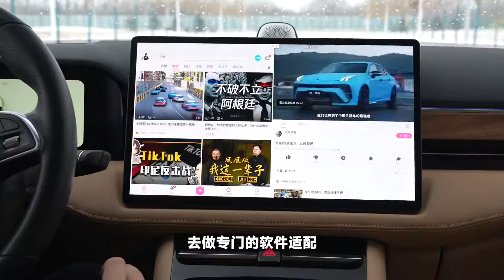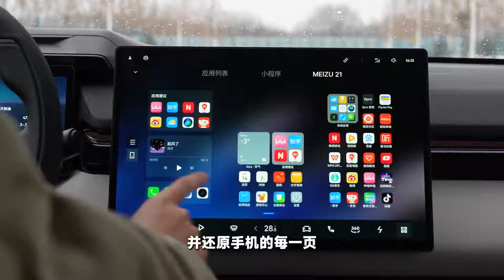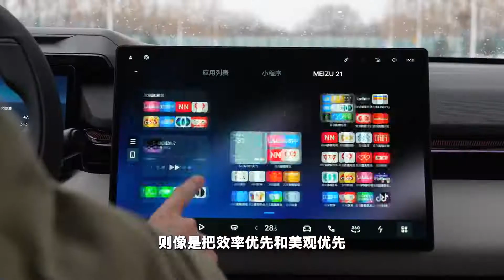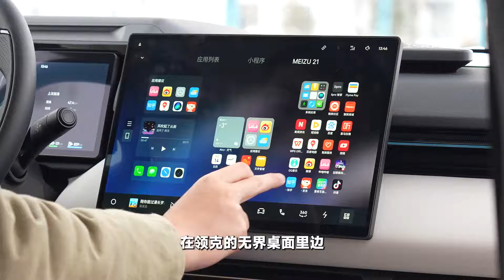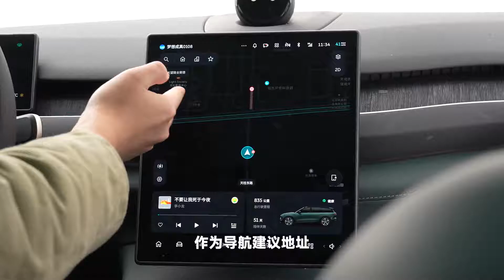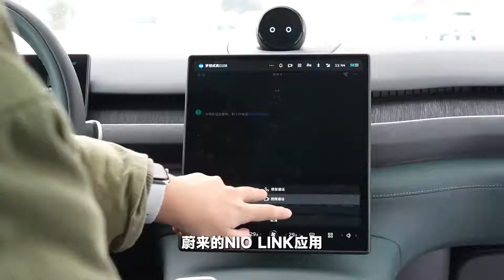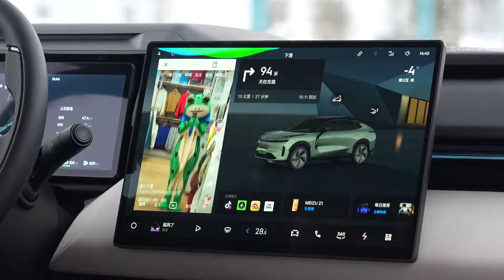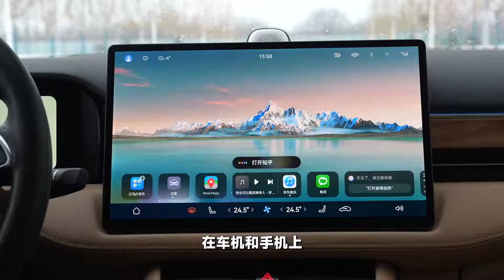手机车机互联哪家强？我们找来业界三杰一探究竟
_________________★独家授权★_________________
手机和车机的连接早已不是什么新鲜的概念了，但是中国品牌还是把手车互联这件事玩出了新高度，这次我们找来了行业最具代表性的三家手车互联方案，有手车家全面布局的问界、亲自下场做手机的蔚来，以及和魅族强强联合的领克，从多方面进行详细体验，告诉你手车互联究竟看哪家？